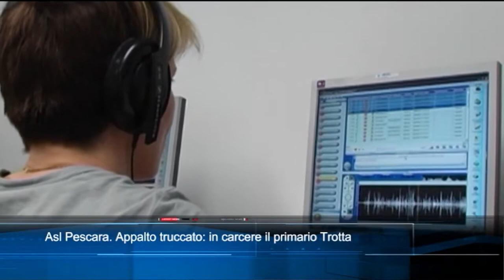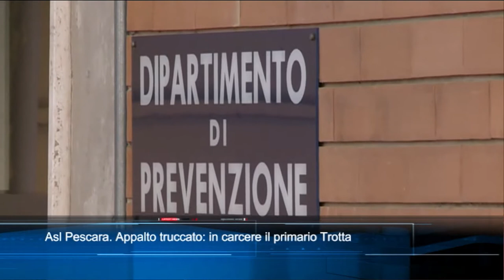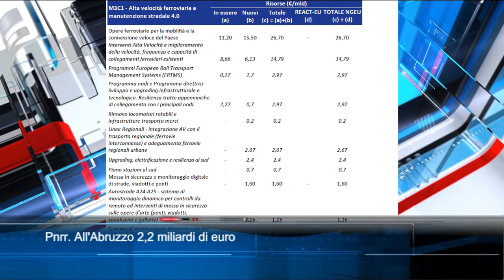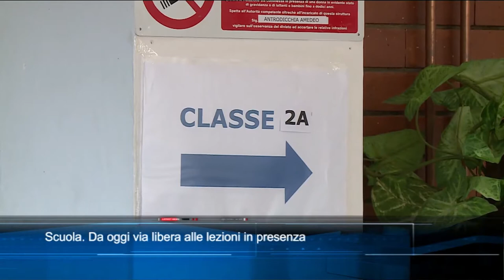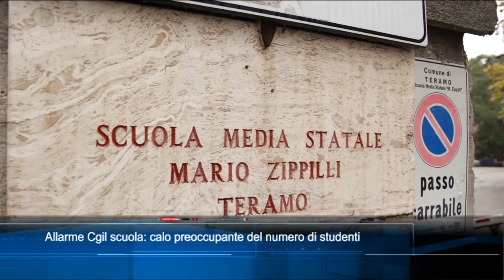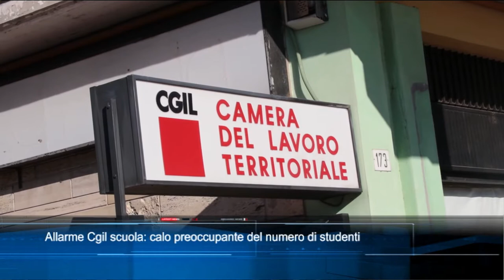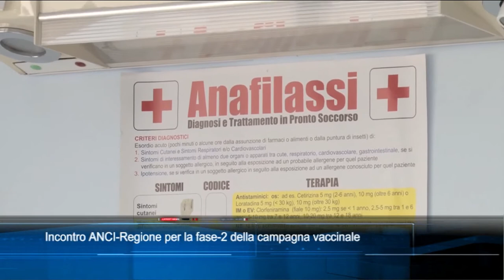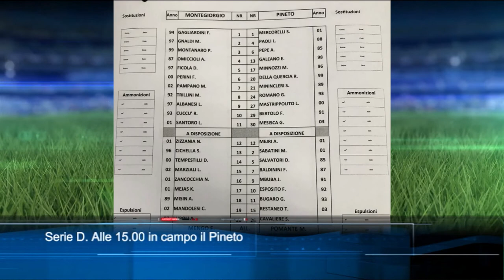TgSei edizione delle 14 di mercoledì 7 aprile 2021